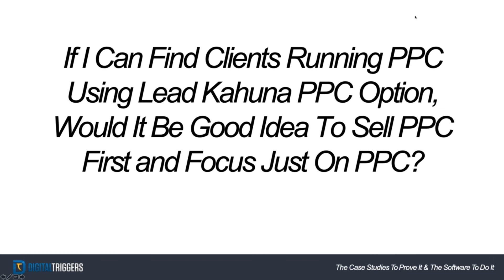How to Use Syndwire to Rank a Money Site